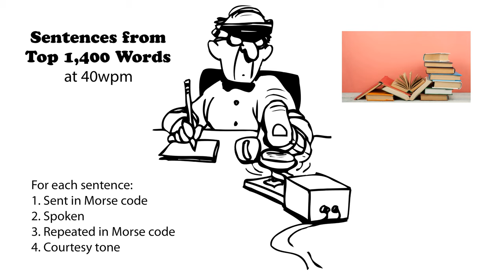Sentences from Top 1400 Words 40wpm